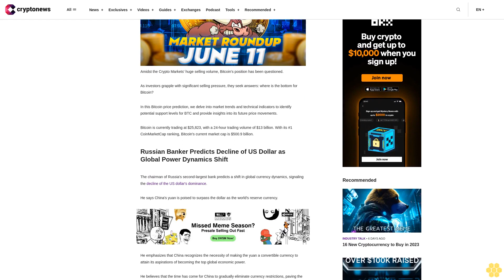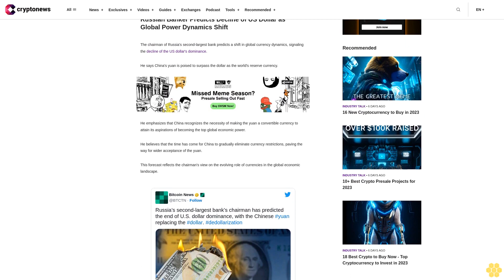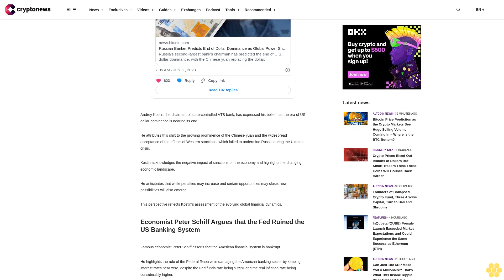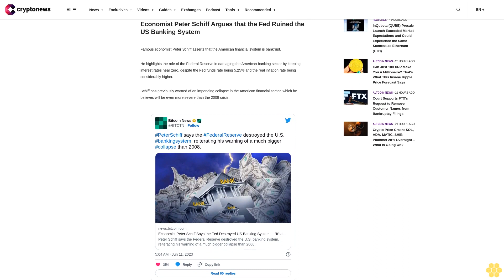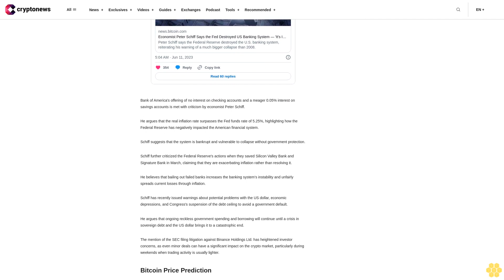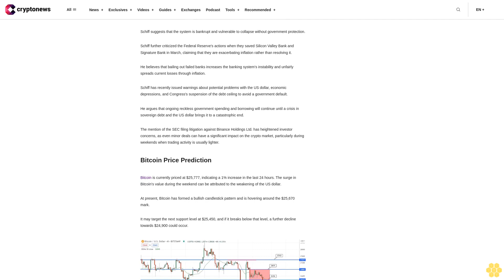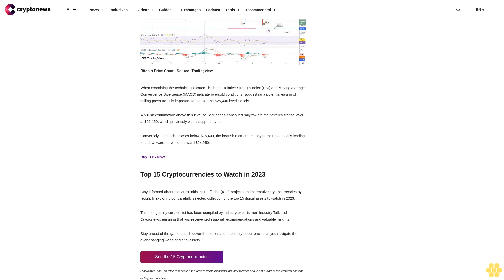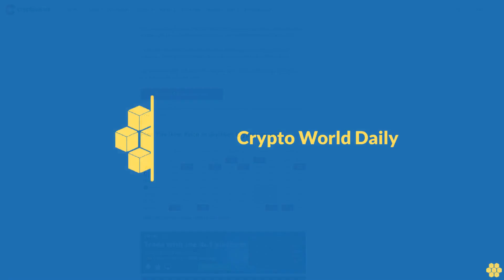Bitcoin Price Prediction as the Crypto Markets See Huge Selling Volume Coming In – Where is the BTC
Amidst the Crypto Markets' huge selling volume, Bitcoin's position has been questioned.

As investors grapple with significant selling pressure, they seek answers: where is the bottom for Bitcoin?

In this Bitcoin price prediction, we delve into market trends and technical indicators to identify potential support levels for BTC and provide insights into its future price movements.

Bitcoin is currently trading at $25,823, with a 24-hour trading volume of $13 billion. With its #1 CoinMarketCap ranking, Bitcoin's current market cap is $500.9 billion.

Russian Banker Predicts Decline of US Dollar as Global Power Dynamics Shift.

The chairman of Russia's second-largest bank predicts a shift in global currency dynamics, signaling the decline of the US dollar's dominance.

He says China's yuan is poised to surpass the dollar as the world's reserve currency.

He emphasizes that China recognizes the necessity of making the yuan a convertible currency to attain its aspirations of becoming the top global economic power.

He believes that the time has come for China to gradually eliminate currency restrictions, paving the way for wider acceptance of the yuan.

This forecast reflects the chairman's view on the evolving role of currencies in the global economic landscape.

Andrey Kostin, the chairman of state-controlled VTB bank, has expressed his belief that the era of US dollar dominance is nearing its end.

He attributes this shift to the growing prominence of the Chinese yuan and the widespread acceptance of the effects of Western sanctions, which failed to undermine Russia during the Ukraine crisis.

Kostin acknowledges the negative impact of sanctions on the economy and highlights the changing economic landscape.

He anticipates that while penalties may increase and certain opportunities may close, new possibilities will also emerge.

This perspective reflects Kostin's assessment of the evolving global financial dynamics.

Economist Peter Schiff Argues that the Fed Ruined the US Banking System.

Famous economist Peter Schiff asserts that the American financial system is bankrupt.

He highlights the role of the Federal Reserve in damaging the American banking sector by keeping interest rates near zero, despite the Fed funds rate being 5.25% and the real inflation rate being considerably higher.

Schiff has previously warned of an impending collapse in the American financial sector, which he believes will be even more severe than the 2008 crisis.

Bank of America's offering of no interest on checking accounts and a meager 0.05% interest on savings accounts is met with criticism by economist Peter Schiff.

He argues that the real inflation rate surpasses the Fed funds rate of 5.25%, highlighting how the Federal Reserve has negatively impacted the American financial system.

Schiff suggests that the system is bankrupt and vulnerable to collapse without government protection.

Schiff further criticized the Federal Reserve's actions when they saved Silicon Valley Bank and Signature Bank in March, claiming that they are exacerbating inflation rather than resolving it.

He believes that bailing out failed banks increases the banking system's instability and unfairly spreads current losses through inflation.

Schiff has recently issued warnings about potential problems with the US dollar, economic depressions, and Congress's...